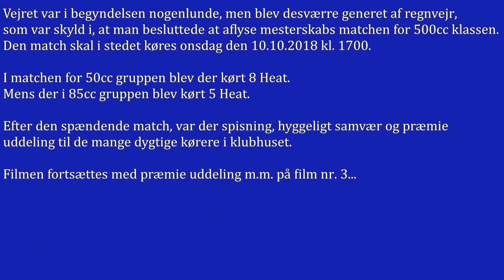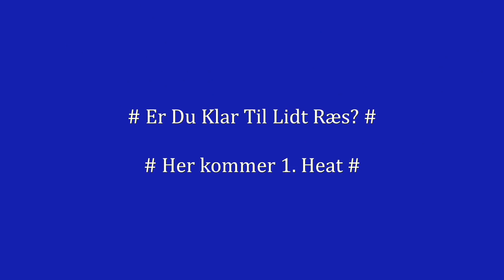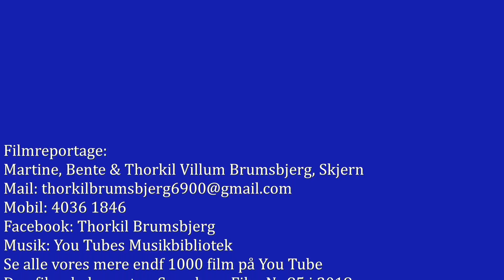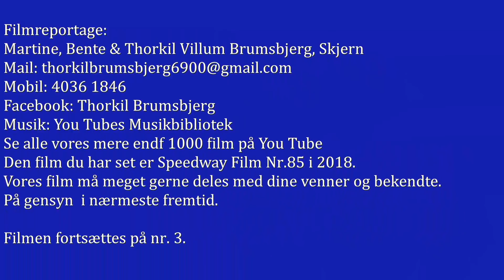Esbjerg Motor Sport, Lokale Klubmesterskaber, Juniorbanen 06.10.2018 - 2.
Filmen er optaget under afvikling af - Esbjerg Motor Sport`s - lokale Klubmesterskaber, lørdag den 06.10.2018 og viser 8 Heat med 50cc og 5 Heat med 85 cc.
Endvidere kommer der en film med præmieuddelingen i klubhuset.
Thorkil Brumsbjerg - Moviemaker6900